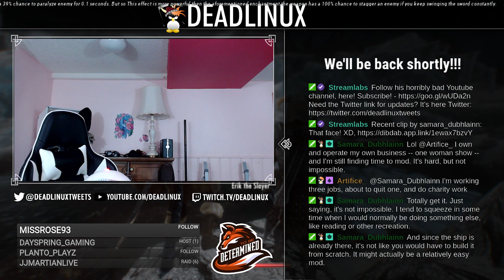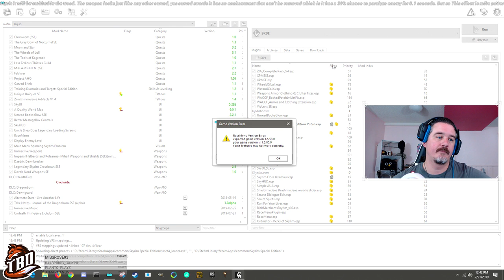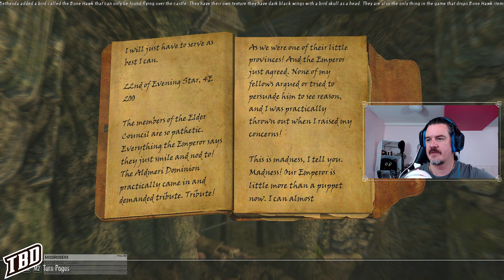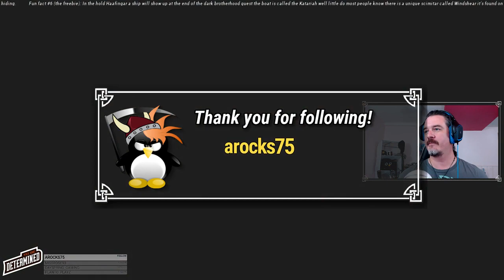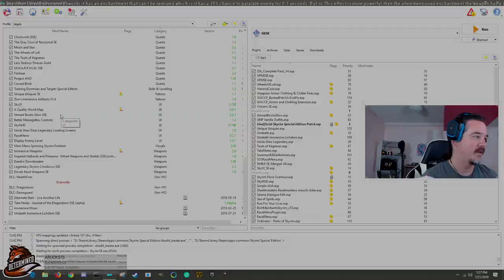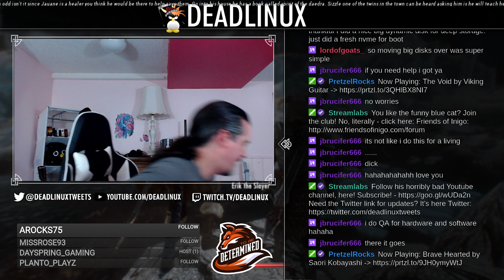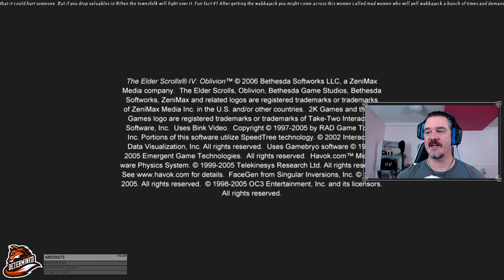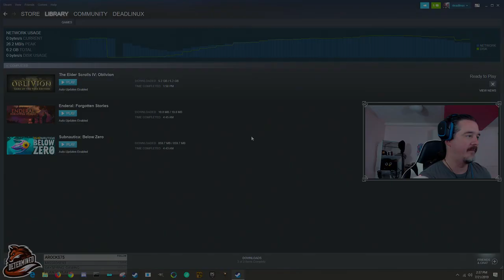Guy Who Wrote that Cookbook? - Skyrim Journal (FINALE) ep 36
Here is the final episode of my travels with Jaquio. I've learned a lot, and changed how I play the game. But now it's time to put Skyrim down for a bit and move onto. Oblivion!!